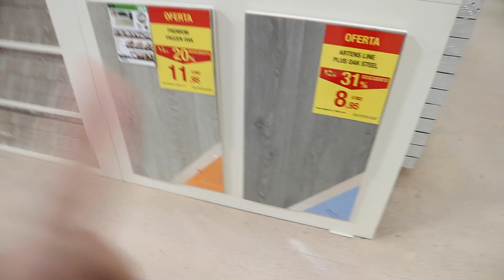UN DÍA CONMIGO | COMPRAS PARA LA CASA, REFORMA, NOTICIAS...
¡Hola a todos! Hoy os traigo un Vlog de "Un día conmigo", os llevo a varias tiendas de materiales y decoración para escoger algunas cosas para la casa. También os hago una pequeña actualización del estado de la reforma y os cuento una súper noticia. ¡Espero que os guste!

Vídeos destacados ♡

Si habéis leído hasta aquí escribid un comentario poniendo "Unicornio " MUUUUUAK ❤❤❤❤❤❤❤❤❤❤❤❤❤❤